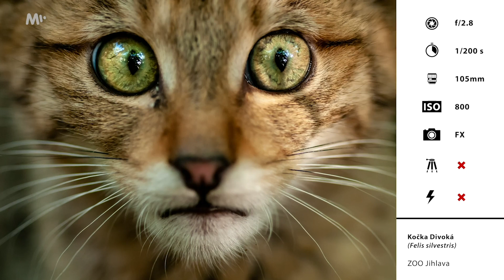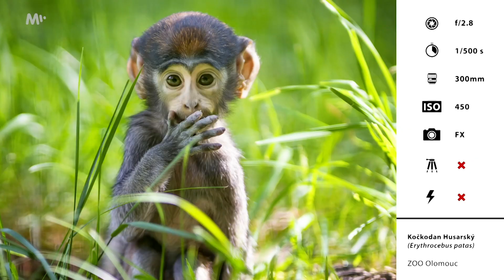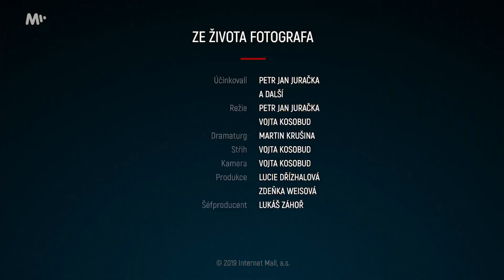Jak fotit zvířata v ZOO [Ze života fotografa]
Jestli existuje nějaké královská disciplína fotografie, tak je to focení v ZOO, protože focení v ZOO je prostě nejvíc! :) Je to nejlepší a každý by si to měl zkusit aspoň dvakrát ročně. My si dnes ukážeme, jak na to!